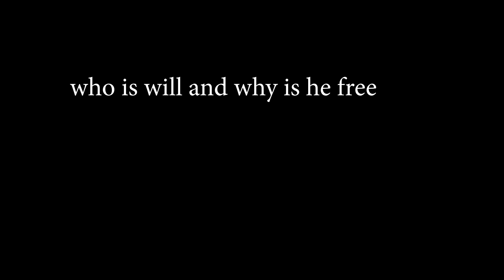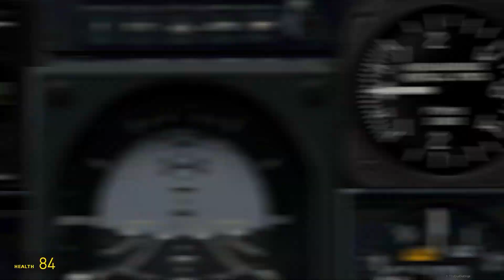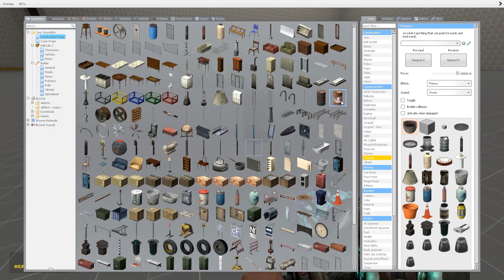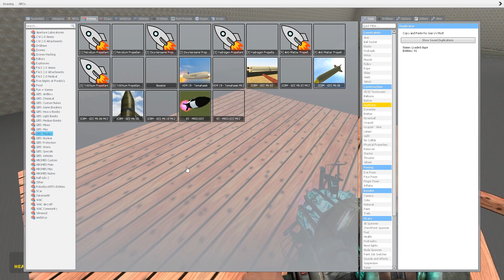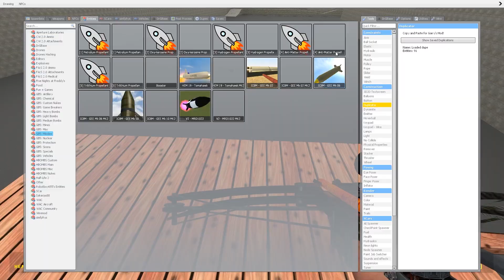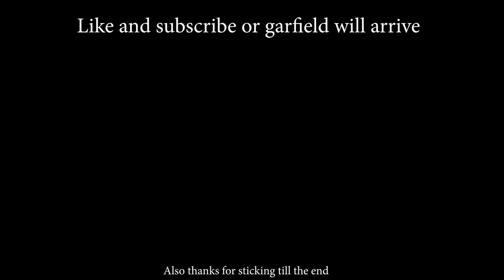Garfield summons a demon - Garrys Mod Sandbox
We jump into some more gmod sandbox with no real goal in mind, like always